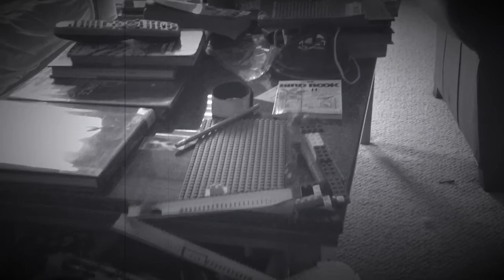Chain Reactions!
Brady-o-active.   Lego creations.   Chain Reactions.